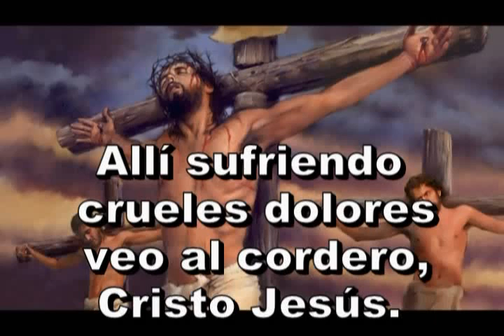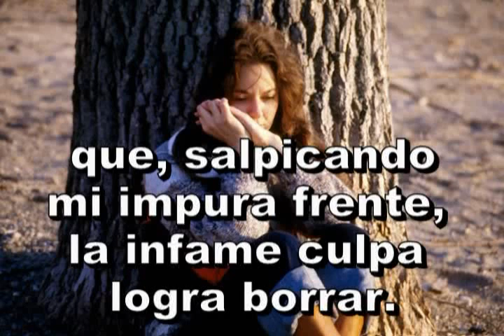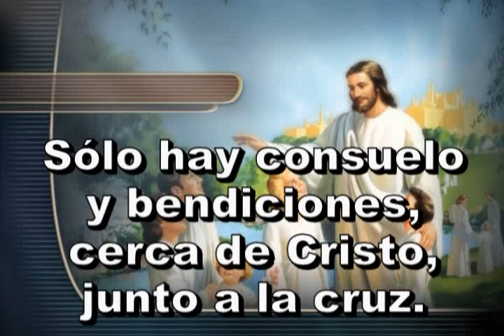099=Dulces momentos_xvid.avi